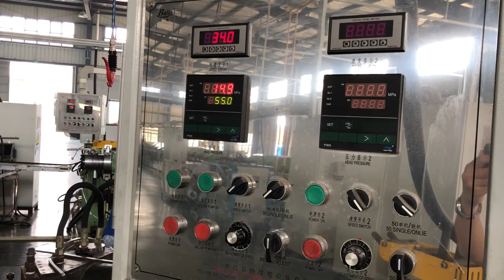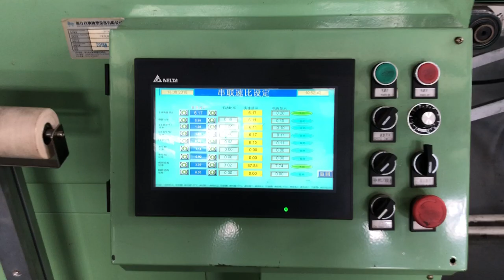otomatik araba pencere şeridi vulkanizasyon üretim hattı-whatsapp:8613967618405